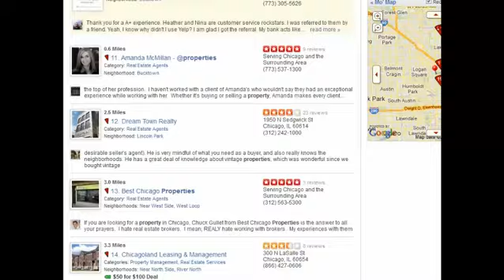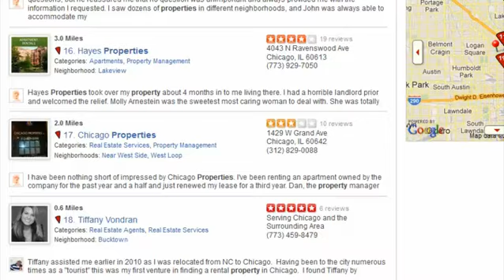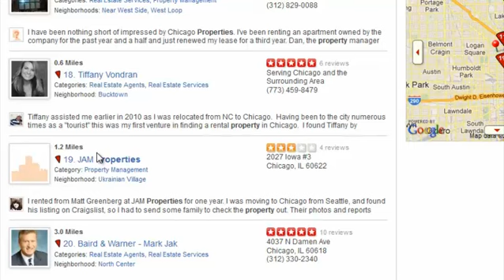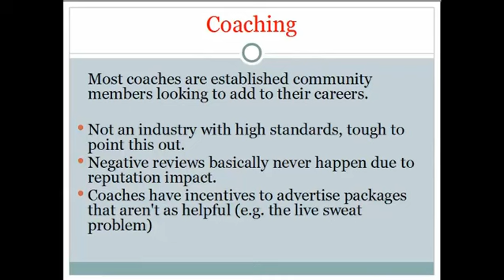The Truth About The Poker Coaching World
Mersenneary of talks about his views and some hard truths about the poker coaching community. Misaligned incentives lead to most of these problems, and he goes through a few of the major ones.

This is a free clip from a premium HUSNG membership video.